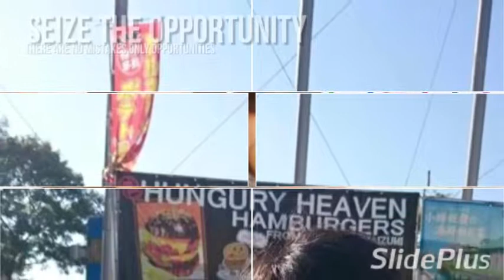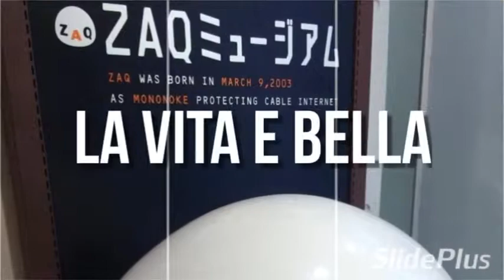写真編集してみた(^^)